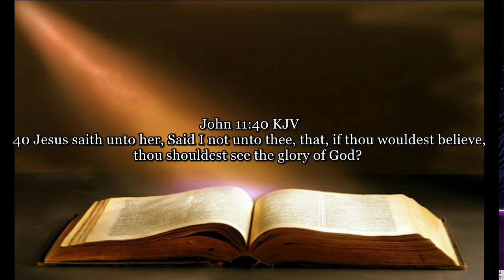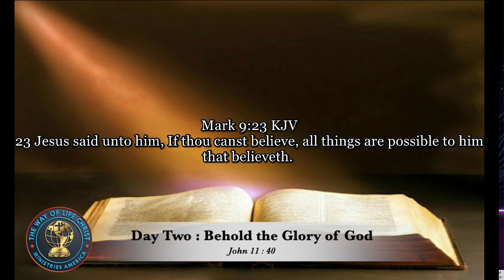40 Days of Glory | Day 2 | Thursday 30th December, 2021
Behold the Glory of God